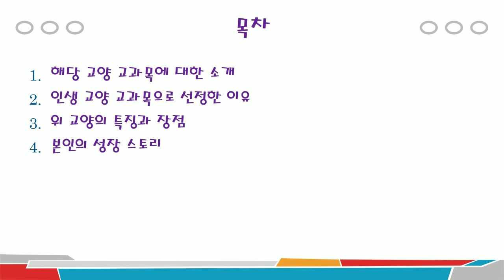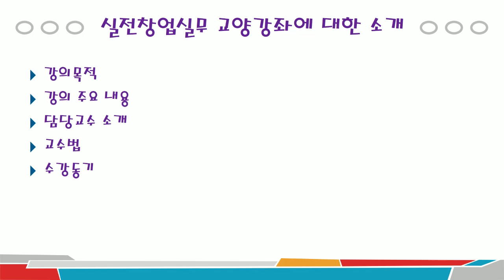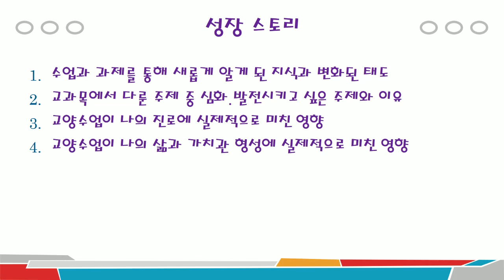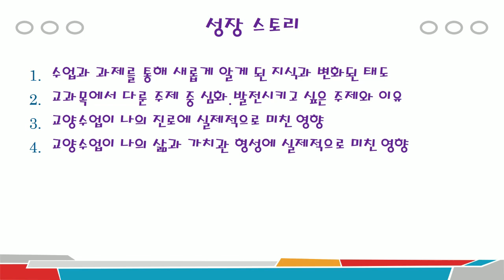[MN만능아카데미] 강좌 23회 (노하우 3차시 : 언택트 시대의 대세가 될 강좌 취창업 중심대학 광주대학교 선택교양 실전창업실무_실제 수강생의 후기)